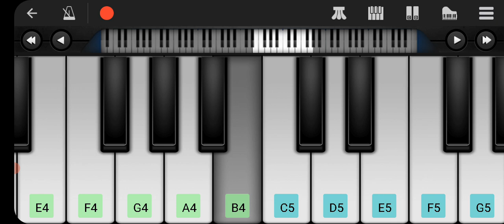Playing beautiful girls for all my friends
This song is one of my favourites that's why I did it